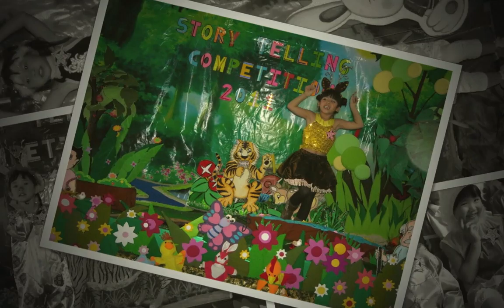Dom 2 Kindy 1 Grand Final Display